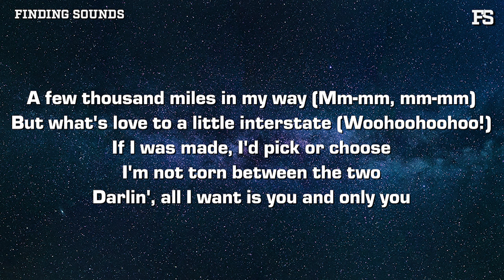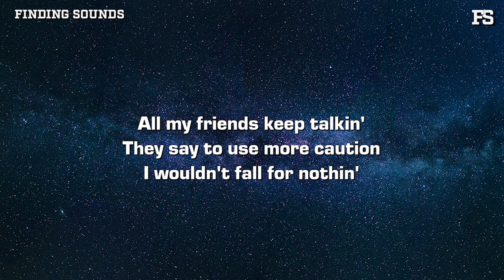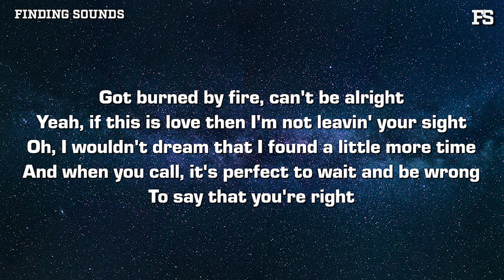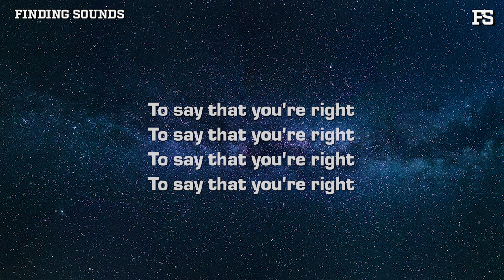Jude Barclay - you’re right (Lyrics)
Lyrics:

[Verse 1]
A few thousand miles in my way (Mm-mm, mm-mm)
But what's love to a little interstate (Woohoohoohoo!)
If I was made, I'd pick or choose
I'm not torn between the two
Darlin', all I want is you and only you

[Pre-Chorus]
I look in your eyes and everything goes silent
You are my horizon when I need it most
You're my ultraviolet, where's the love gone by then?
You and me collidin' when I—

[Chorus]
Got burned by fire, can't be alright
If this is love then I'm not leavin' your sight
Oh, I wouldn't dream that I found a little more time
And when you call, it's perfect to wait and be wrong
To say that you're right

[Verse 2]
All my friends keep talkin'
They say to use more caution
I wouldn't fall for nothin'
It's not even up for discussion
Never before seen such an open door
So perfect when your laughing was so much more

[Chorus]
Yeah, if this is love then I'm not leavin' your sight